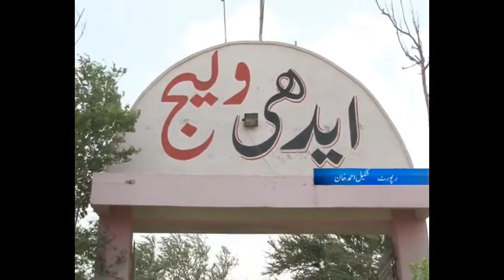Pakistan independence day | national song | flag hoisting | 14th August | homeless Children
ایدھی ولیج میں رہائش پزیر بے دسہارا بچوں کا جشن ازادی پروگرام
Pakistan independence day 14 August with homeless  Children at Edhi Village Karach